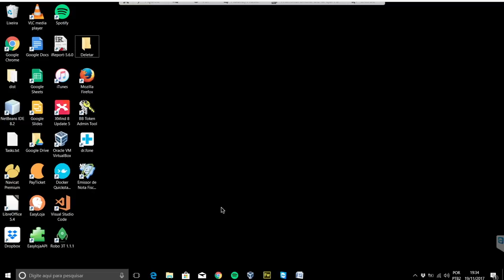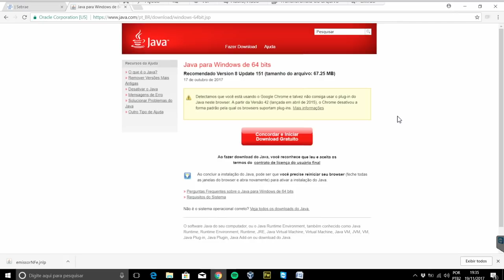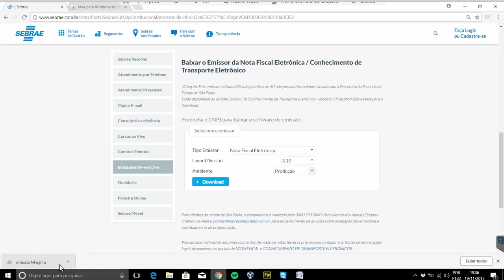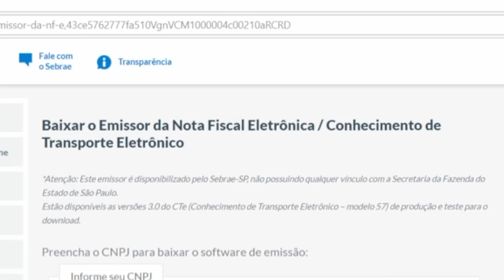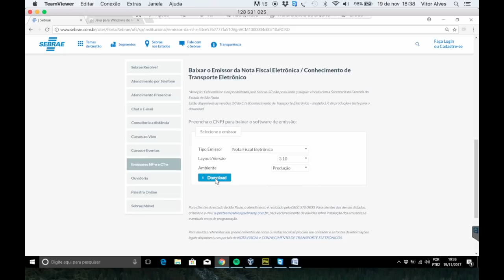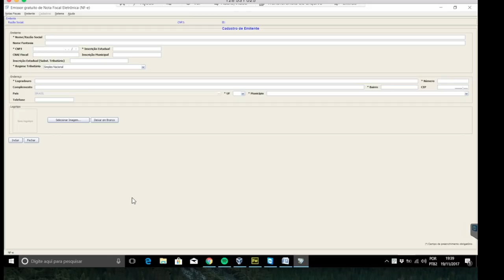Como BAIXAR e INSTALAR o EMISSOR GRATUITO de NFe 4.0.1 SEBRAE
Sabe-se que o emissor gratuito de NFE já teve muitos problemas e já passou pela SEFAZ SP, SEFAZ MA e agora está nas mãos do SEBRAE. Aprenda nesse vídeo a como baixar, instalar e se livrar dos erros.